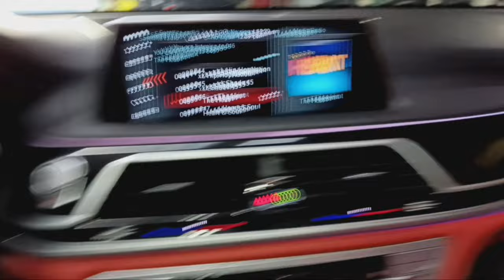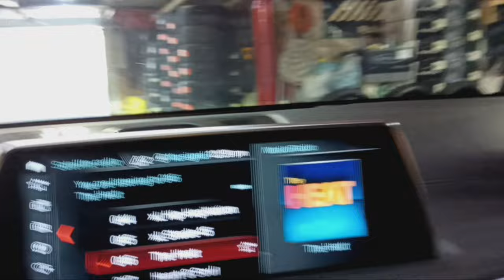Putting 28 inch Forgiato wheels on this Camaro 🔥🔥🔥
⁠​⁠featuring: @TuneChee ​⁠@xtremekustomswheelsaudio4987